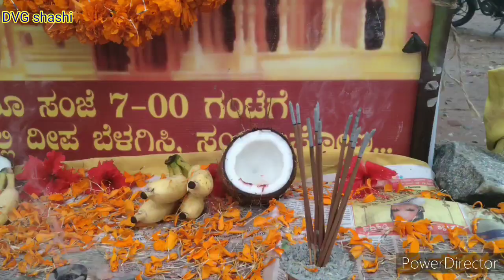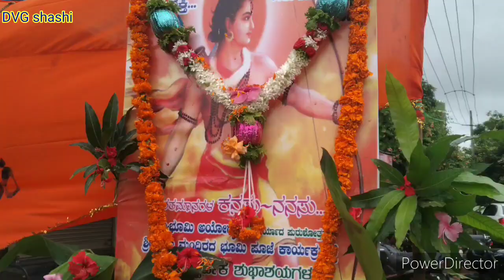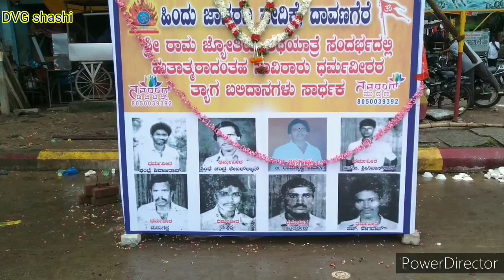ಅಯೋಧ್ಯೆಯಲ್ಲಿ ರಾಮಮಂದಿರ ದಾವಣಗೆರೆಯಲ್ಲಿ ಸಡಗರ ||Promenade at Davanagere at the Ram Mandir in Ayodhya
ayodhya verdict news
ayodhya case
ayodhya verdict
ayodhya case verdict
ayodhya verdict today
latest news in youtube
# ayodhya case verdict date
verdict of ayodhya
ayodhya judgement